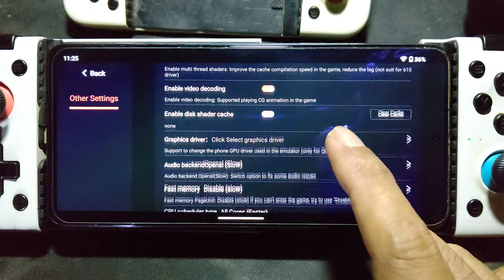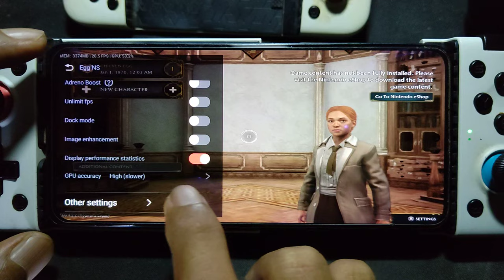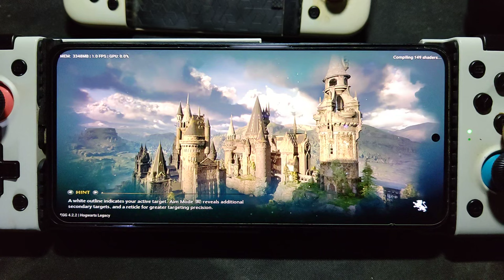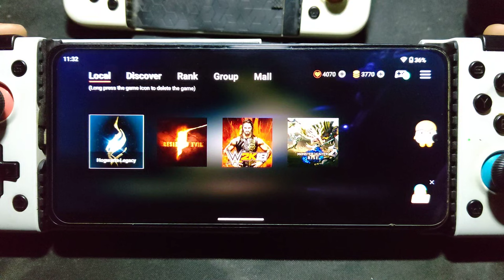Hogwarts Legacy using egg NS 4.2.2 on Poco F3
still got a lot of bug on graphic

device info
Poco F3 = SD 870 = 8/256gb
rom = cdroid 10x android 14